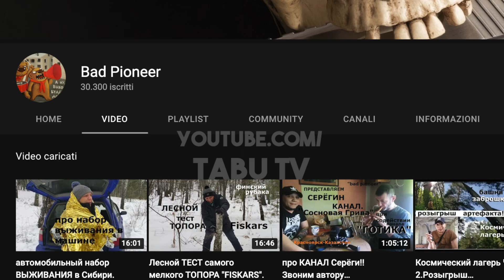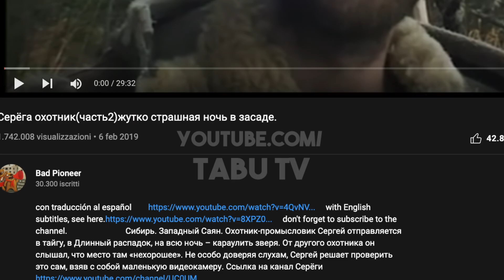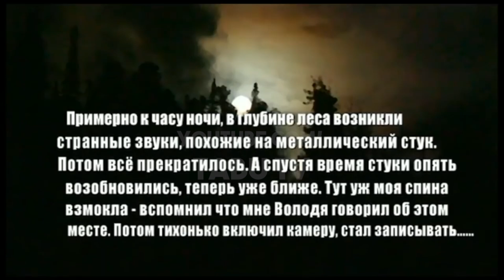I pericoli di esplorare una foresta [Paranormale] | Tabu Tv